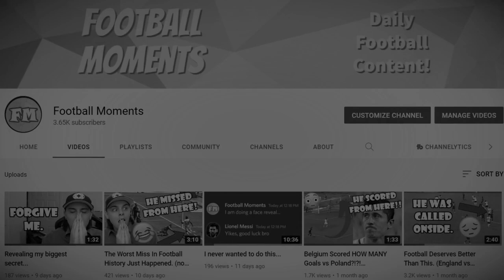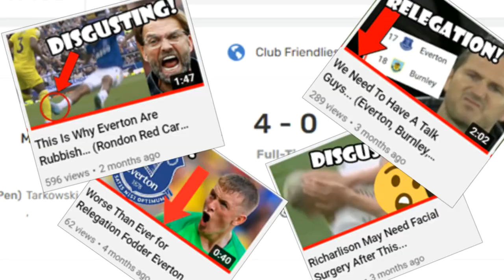so this TERRIBLE scoreline just happened... (Everton, Minnesota FC, Preseason Friendly)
So THIS scoreline just happened in a Preseason friendly between Everton and Minnesota FC, resulting in one of the most embarrassing defeats in the history of football.